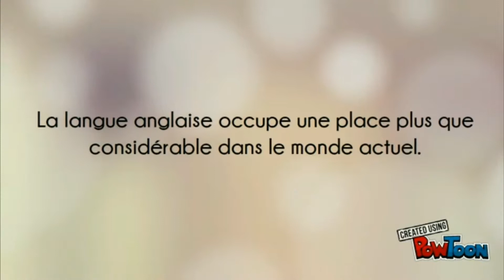Suivre des cours d’anglais à Paris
Apprenez l’anglais rapidement et correctement. Inscrivez-vous au plus vite chez Angelio Academia. Ce centre travaille avec des formateurs natifs et expérimentés.